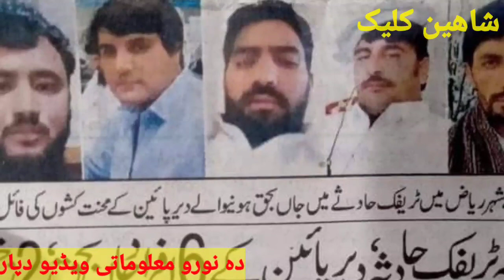سعودی عرب کی 6 مسافر شھیدان شوی وو دہ 6 مسافرو شھید کولو مکمل ویڈیو اوگورئ